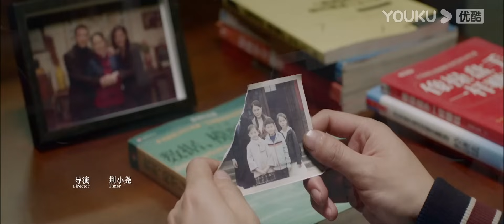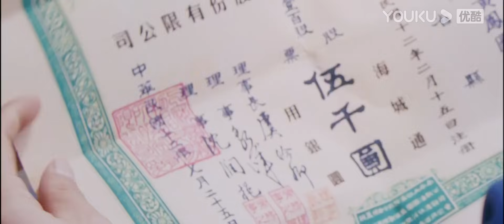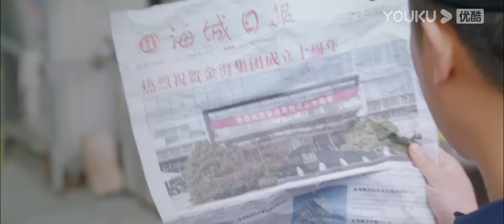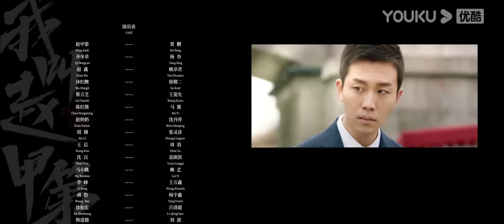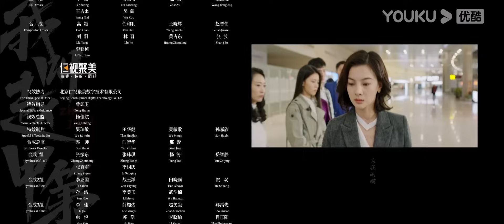[THUYẾT MINH] Tôi Là Triệu Giáp Đệ | EP01 | Phim Tâm Lý | Hạ Bằng/Dương Hạnh/Diêu Trác Quân | YOUKU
[Tôi Là Triệu Giáp Đệ] Triệu Giáp Đệ là người thừa kế của tập đoàn kinh tế lớn nhất nhì miền Bắc "Kim Hải", nhưng lại quyết định vào miền Nam để bắt đầu cuộc sống đại học của mình. Từ nhỏ, Triệu Giáp Đệ đã không đồng tình với nhiều việc xấu của cha, mối quan hệ hai người vẫn luôn cứng nhắc. Triệu Giáp Đệ từ chối dùng tiền của cha, tự mình trải qua cuộc sống nghèo khó. Ở Hải Thành, chàng trai từ bỏ thân phận thiếu gia nhà giàu này bắt đầu cuộc sống đại học, trải qua tình yêu cùng các thử thách để trưởng thành. Cùng lúc đó, cuộc tranh giành quyền lực trong gia đình giàu có dần trở nên gay gắt, hàng loạt thế lực ngầm khiến Triệu Giáp Đệ rơi vào tâm điểm của vòng xoáy. Với niềm tin rằng "con người phải kiên trì để đạt được thành công", Triệu Giáp Đệ đã tha thứ cho cha mình. Từ đó, Triệu Giáp Đệ một thân một mình chiến đấu với mong ước có một mái ấm bình thường như bao người.
★ Diễn viên chính: Hạ Bằng/Dương Hạnh/Diêu Trác Quân/Từ Khoả Nhị/Vương Tư Duẫn/Mã Dực/Trương Linh Ngạn
★Lịch chiếu: Phát sóng độc quyền trên YOUKU lúc 19:00